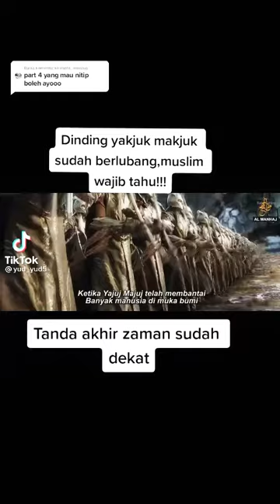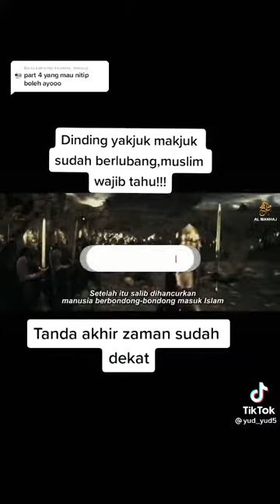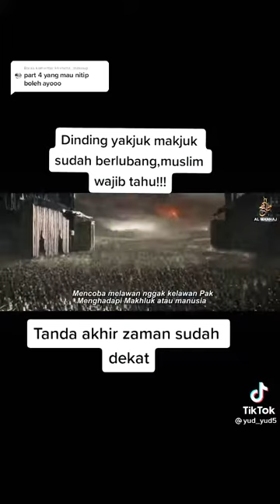Tanda Akhir zaman sudah dekat!!!, Dinding Ya'juj dan Ma'juj sudah berlubang | Raihan Widhi